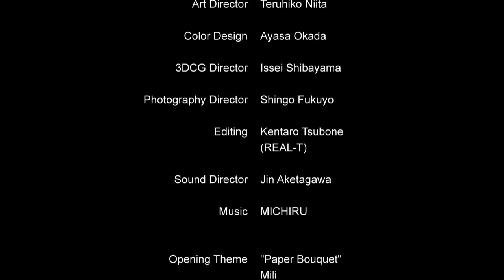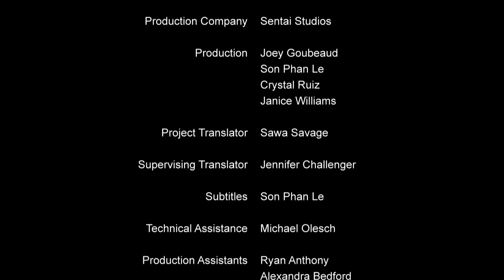Shokei Shoujo no Virgin Road Season 1 Episode 2 English Sub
The Executioner and Her Way of Life | Shokei Shoujo no Virgin Road

‣ Genres : Action, Adventure, Drama, Fantasy
‣ Type : TV
‣ Average Rating : N/A
‣ Status : NOT_YET_RELEASED
‣ First aired : 2022-4-2
‣ Last aired :
‣ Runtime : N/A minutes
‣ No of episodes : N/A

‣ Synopsis : When interdimensional travelers from an otherworldly land known as “Japan” appear, they often bring death and destruction. It’s up to Executioners like Menou to track and exterminate the Lost Ones before they wreak havoc. When Menou encounters a beguiling Lost One named Akari, it’s bloody business as usual… until Menou discovers Akari can cheat death, that is. Even so, Menou has a job to do, and she is committed to her executioner’s mission come hell or high water — provided her newly stirring feelings don’t get in the way.

(Source: Sentai Filmworks)